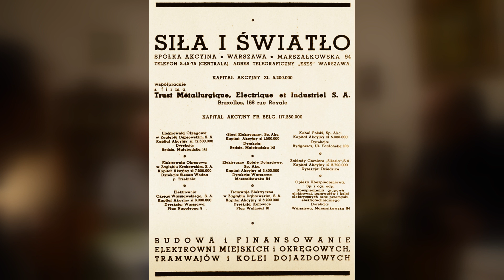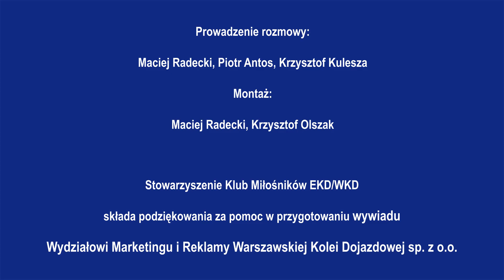EKD-WKD - Świadkowie Historii - Trailer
Stowarzyszenie Klub Miłośników EKD/WKD we współpracy z Warszawską Kolej Dojazdową zapraszają na trailer cyklu odcinków "EKD-WKD - Świadkowie Historii" prezentujący rozmowy z osobami, które są związane z historią "kolejki". Produkcja jest realizowana w ramach obchodów 95-lecia eksploatacji linii EKD/WKD.

Realizacja programu:
Piotr Antos, Krzysztof Kulesza Maciej Radecki, Kamil Sikora - prowadzenie rozmów,
Krzysztof Olszak, Maciej Radecki - montaż.

Stowarzyszenie Klub Miłośników EKD/WKD składa serdeczne podziękowania dla Wydziału Marketingu i Reklamy WKD za pomoc w przygotowaniu wywiadów.

W trailerze wykorzystano archiwalne zdjęcia z zasobów Krzysztofa Przelaskowskiego oraz Izby Tradycji EKD/WKD.